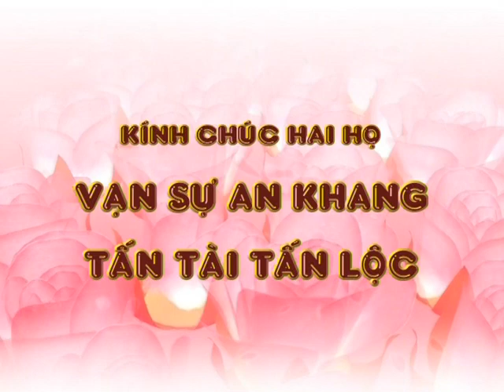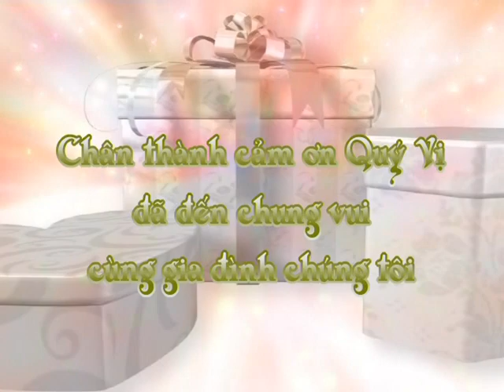Đám Cưới Ngọc Phú & Thanh Xuân Phần 4